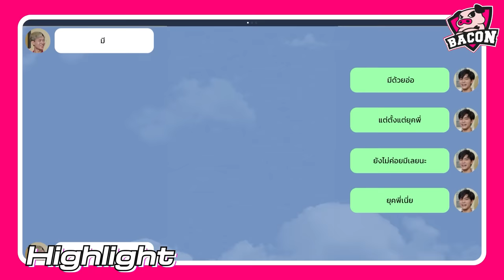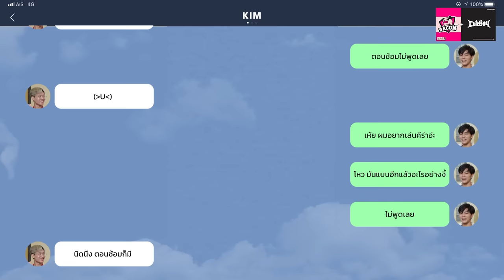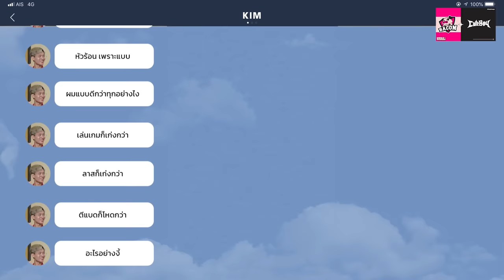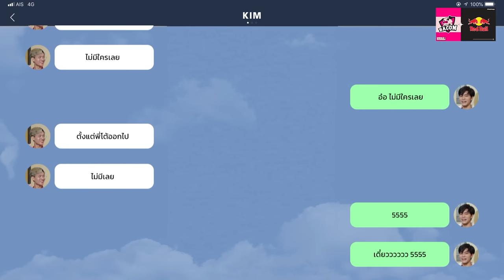Moowan ขอเทสกลับเข้าทีมเบคอน ! Kimsensei งงจะแบกกี่โมง ??? (มีคลิปลับตอนท้าย) l เดี๋ยวBacเอง Ep.8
การแข่งขัน RPL Winter 2024 ในช่วงเก็บคะแนนเรียกว่ามาถึงโค้งสุดท้ายแล้ว ในฐานะรุ่นพี่ศิษย์เก่าเบคอนอย่างหนุ่มโต้ ขอวัด กดแรงค์กับคิมเซนเซ น้องรักสัก ว่าจะพอเป็นแชมป์ของ RPL Season นี้ ได้มั้ย ไม่รู้ใครว่าจะแบกใคร แล้วพลาดไม่ได้! กับ คลิปลับ Special Clip ช่วงท้าย ที่ทีมงานแอบตั้งกล้องถ่าย 2 หนุ่ม โต้ กับ คิม เขาจะเม้าท์ใคร หรือพูดถึงเรื่องอะไรกัน รับประกันความฮา ความสนุกแน่นอน